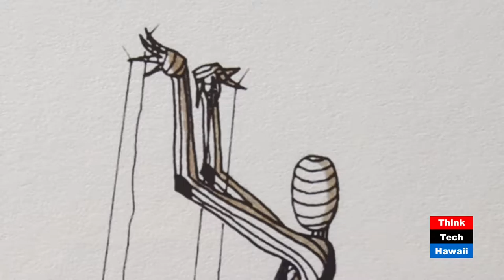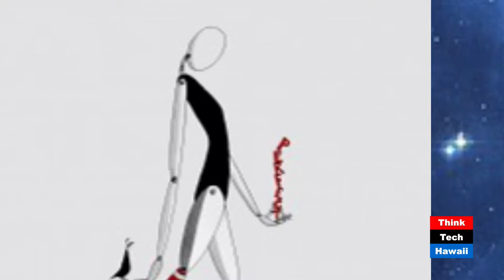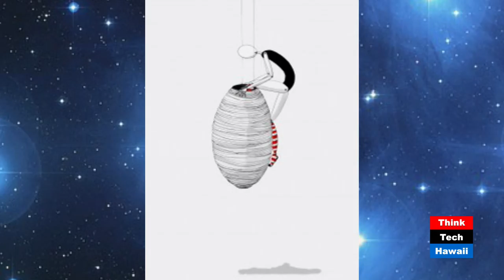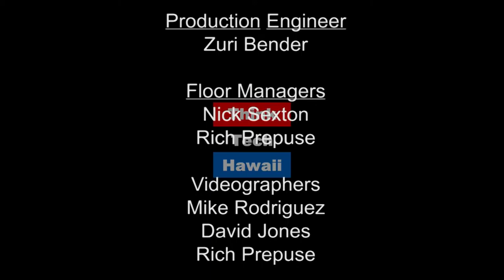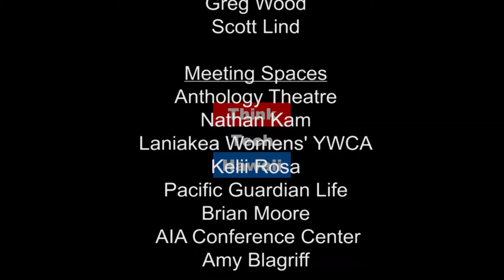Drawing on Thoughts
Karolina Adams is a self-professed introvert who favors drawing as her best line of communication. She creates sketches and drawings that pull at deep emotions, because they reflect hers. As she says "people find themselves in my stories, which makes me realize we're all weird and in turn, uniquely the same."

Explore to view more of her artwork!